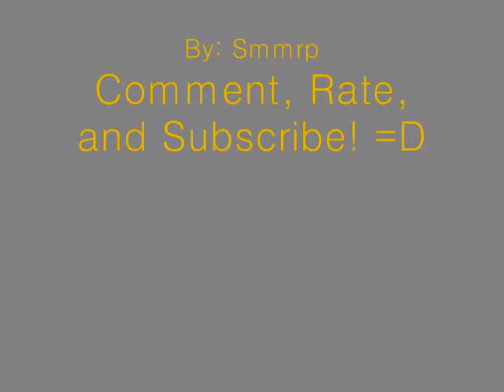Human Instrument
This is something I thought would be fun to experiment with...Hope you find it entertaining!!